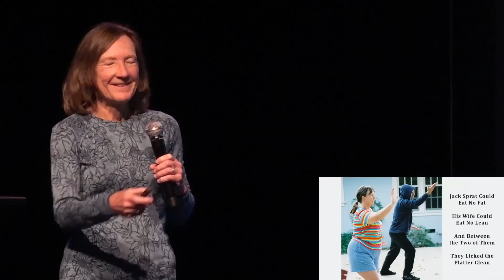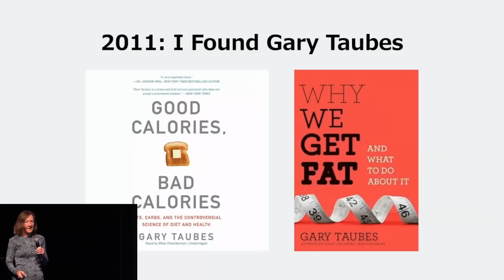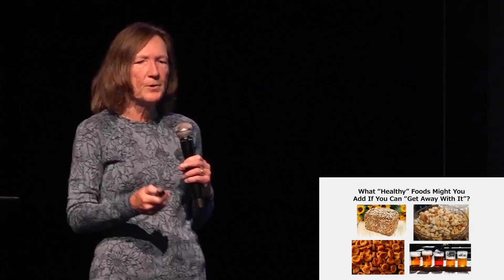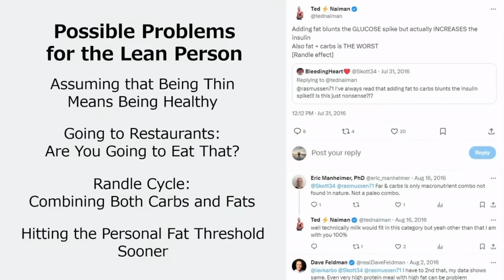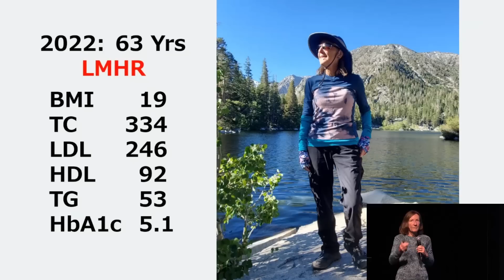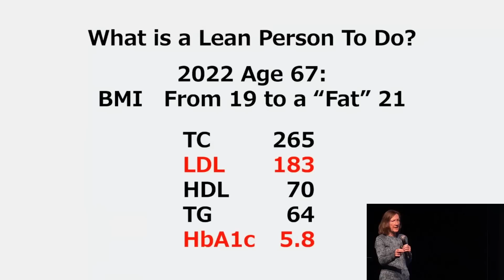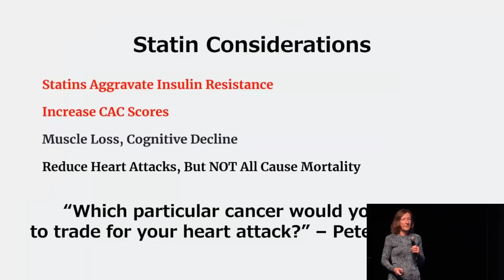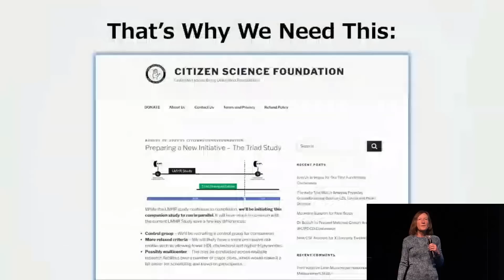Is Your Low Carb Diet Killing Your Naturally Lean Spouse? – Susan Bruni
Susan Bruni provides an insightful presentation on weight management, discussing personal experiences and research findings related to the lean mass hyper responder (LMHR) phenotype. She shares her journey through low-carb dieting, its impact on her and her husband's health, and the broader implications of diet on metabolic health. She emphasizes the need for more studies and open-minded exploration of dietary impacts, highlighting the importance of citizen science in advancing understanding.

Chapter List:
0:00 - Introduction and Topic Overview
0:30 - Questioning Low Carb High Fat Diets
1:00 - Personal Experience and Background
1:30 - Lean Mass Hyper Responder Phenotype
2:00 - Career and Health Background
2:30 - Transition to Low Carb Diet
3:00 - Weight Loss Journey
3:30 - Impact of Gary Taubes' Work
4:00 - Husband's Dietary Habits
4:30 - Challenges of Low Carb Diet
5:00 - Seed Oils and Carb Sensitivity
5:30 - Misconceptions About Being Thin
6:00 - Personal Fat Threshold Concept
6:30 - Cholesterol and BMI Changes
7:00 - Husband's Blood Work and Health Concerns
7:30 - Increasing Exercise and Low Carb Focus
8:00 - Discovery of Lean Mass Hyper Responder Status
8:30 - Importance of Dave Feldman's Work
9:00 - Husband's Blood Work After Dietary Changes
9:30 - The Balance Between LDL and Metabolic Health
10:00 - Testing and Health Assessments
10:30 - The Role of Peer-Reviewed Studies
11:00 - Global Diabetes Trends
11:30 - Concerns About Cardio Exercises
12:00 - Statins and Their Impact
12:30 - Advice from Peter Hyperlipid
13:00 - Adopting an Opposite Approach to Health
13:30 - Recent Health Improvements
14:00 - Final Thoughts and the Need for More Studies
14:15 - Closing Remarks and Call for Donations